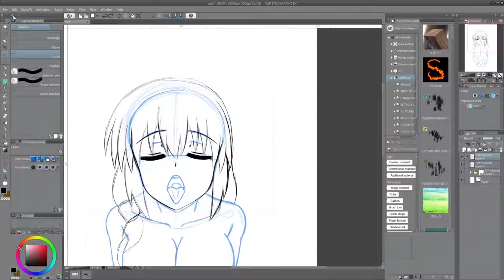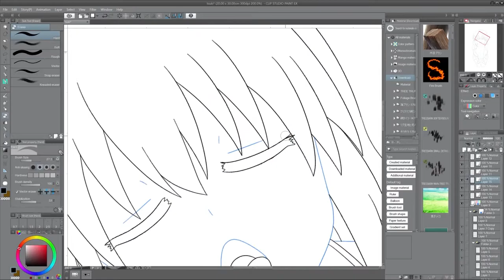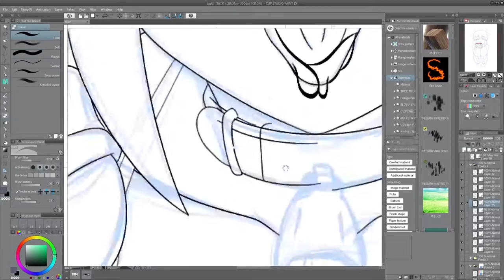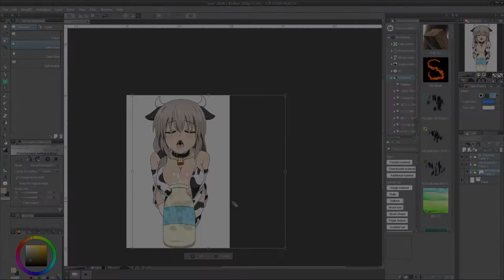Tsuki Uzaki Speedpaint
Opening of Uzaki-chan wa Asobitai! - My version "Nadame Sukashi Negotiation (なだめスかし Negotiation)" by Kano and Uzaki-chan (Naomi Oozora)